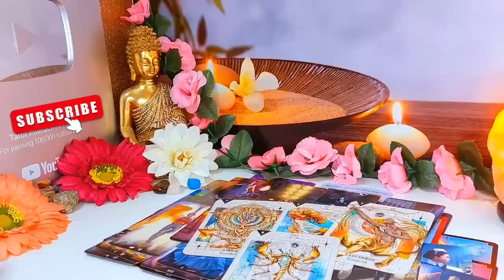ARIES WOW! YOUR SILENCE IS DEADLY! THEY CAN'T BELIEVE U DID THIS! ITS MESSING WITH THEIR HEAD!